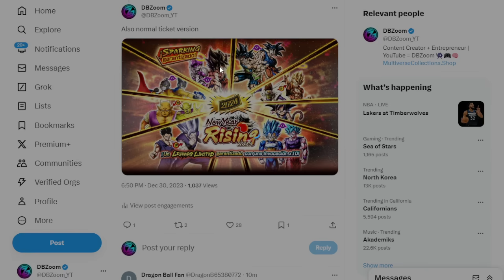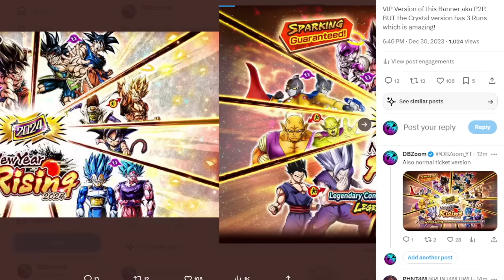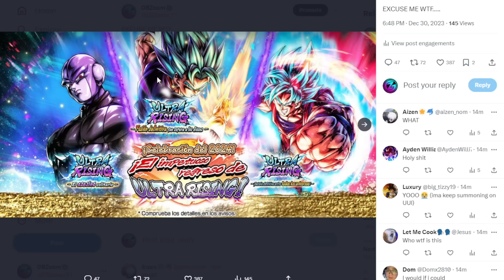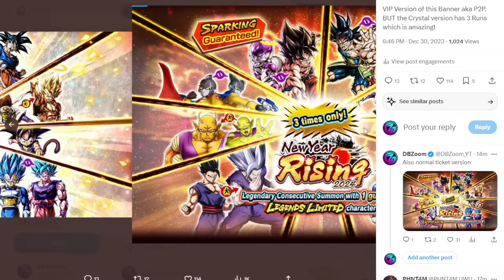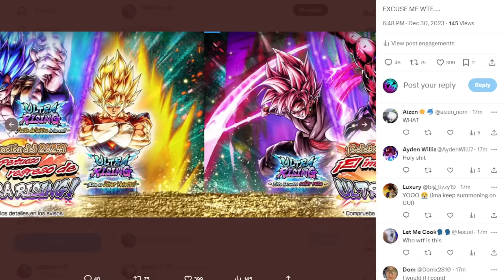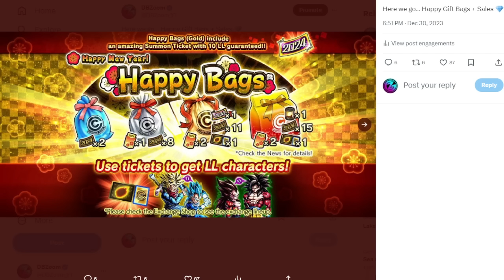CRAZY LEAKS!!! 6 NEW BANNERS!!! MULTIPLE ULTRA BANNERS AND 10 LFS GUARANTEED!!! (DB Legends)